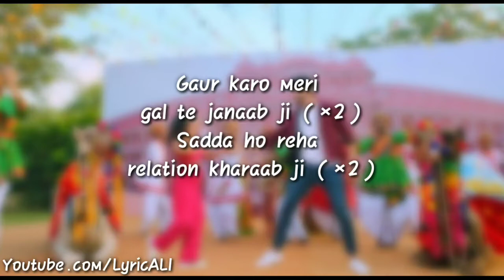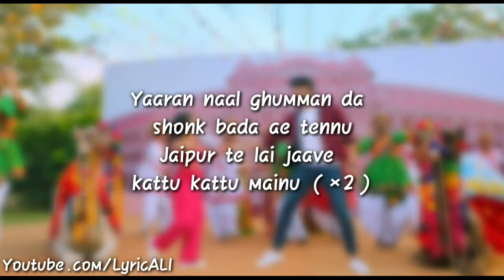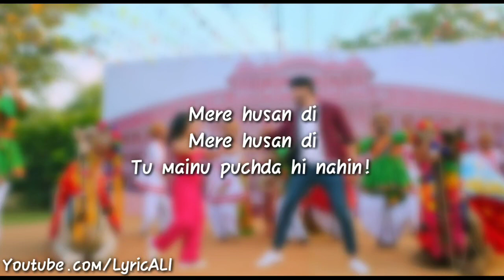PUCHDA HI NAHIN lyrics - Neha Kakkar | Rohit Khandelwal | Babbu | Maninder B | MixSingh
Lyrics presented by LyricALI.

Anshul Garg presents Puchda Hi Nahin By Neha Kakkar .
starring Rohit Khandelwal .
Singer: Neha Kakkar
Lyrics: Babbu
Composed by: Maninder Buttar
Starring: Rohit Khandelwal
Arranged, Programmed & Mixed By MixSingh Produced By: Anshul Garg
Dop - Shinda Singh  Di - Onkar Singh
  Production : Neeraj Bhatt
Special Thanks: Raghav Sharma
 Distribution: Piyush Chandak
Online Promotions - Being Digital Digital Marketing: Prateek Jain Neha's
Wardrobe: Sugandha Sood
Neha's Make-up: Vibha Gusain
Neha's Manager: Kushal Sampat
 Making: Das Media.